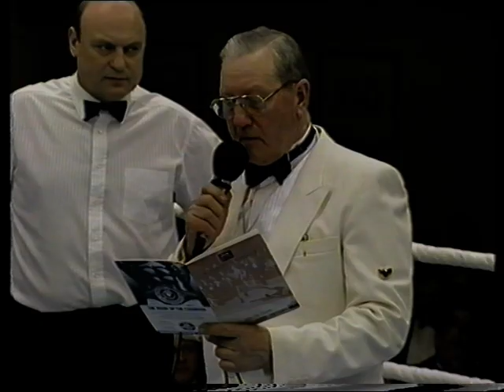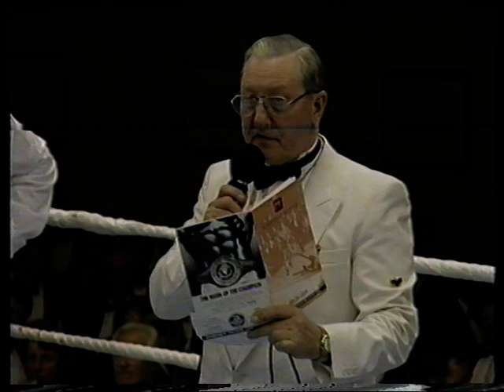Docherty v Hood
Bantamweight Title against Donnie Hood